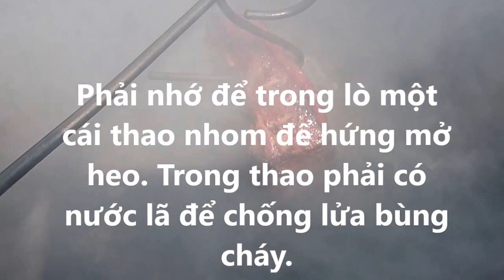cach quay thit heo don gian nhat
cách làm lò quay heo đơn giản, cây nhà lá vườn